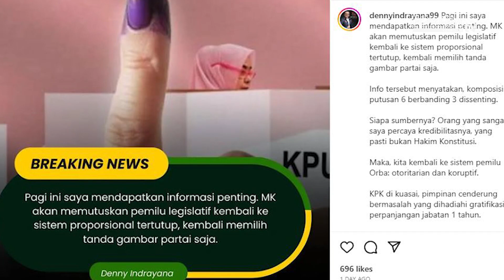KETUA MK TANGGAPI ISU BOCORNYA PUTUSAN SISTEM PEMILU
Ketua MK, Anwar Usman membantah putusan terkait sistem proporsional tertutup untuk Pemilu 2024.
Belum ada putusan dari MK terkait hal tersebut, bahkan hakim MK belum menggelar rapai permusyawaratan.
Perkara tersebut baru melewati proses penyampaian simpulan pada Rabu, 31/5.
Para hakim MK akan menggelar rapat permusyawaratan yang membahas putusan tersebut.

YouTube Forum Keadilan TV
FB forumkeadilandotcom
Tiktok forumkeadilantv
Helo forum.keadilan